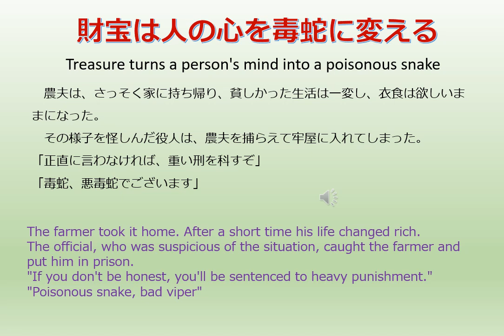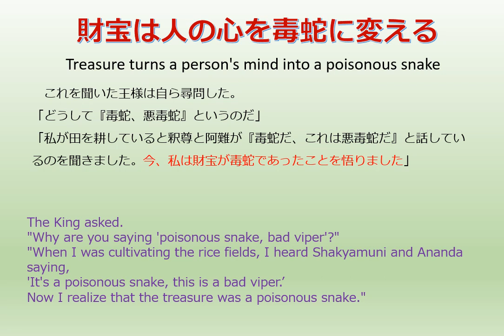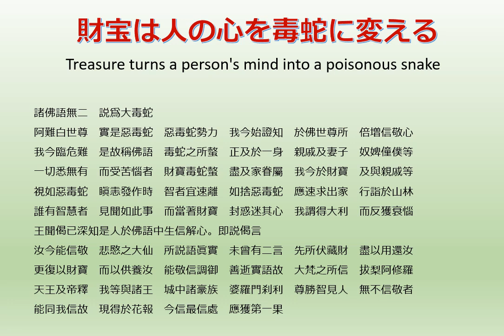仏教あれこれ：毒蛇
仏教を中心に宗教に関する資料を情報提供しています。
動画作成に当たって集めた資料を使って、ご紹介しています。
少し、普段耳にしている内容と異なっているかも知れませんが、
依法不依人とありますように、法（ここでは後世に伝えられている資料）を
中心に作成しています。